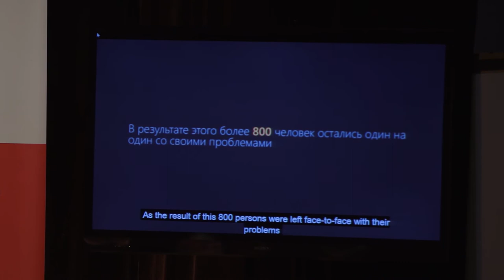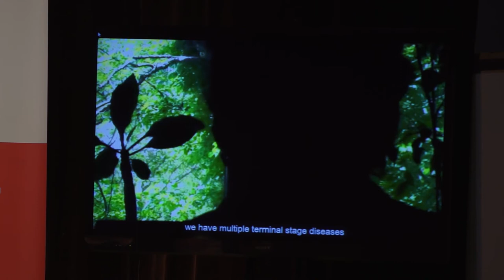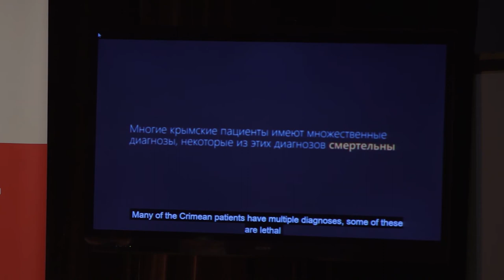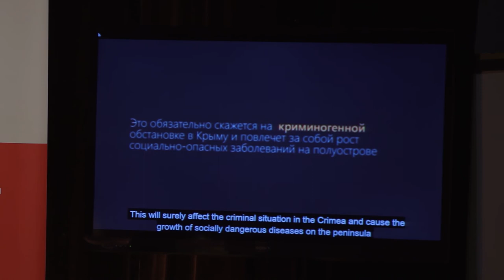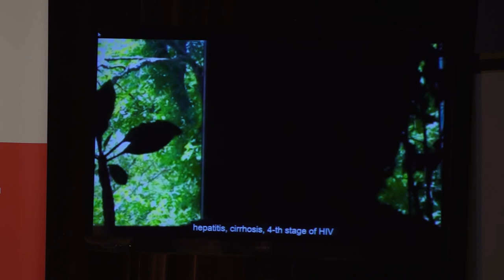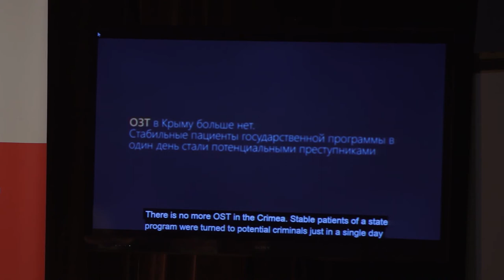Reforming drug policies to end HIV/AIDS among people who inject drugs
Press conference by the global Commission on Drug Policies
Michel Kazatchkine, Professor, Global Commission on Drug Policy
Jude Byrne, INPUD
Michael Kirby, Hon. Justice
Peter Dunne, Associate health Minister of New Zealand
Adeeba Kamarulzaman, Dean of Medicine, University of Malaya
Alex Wodak, Emeritus Consultant, Alcohol and Drug Service, St
Vincent's Hospital